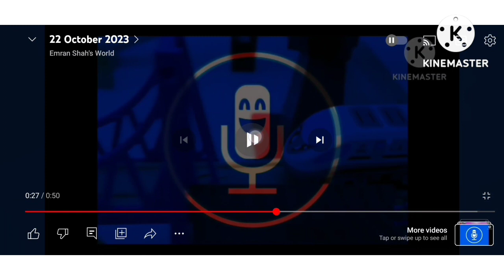Numberblocks 1 Octgeintillion